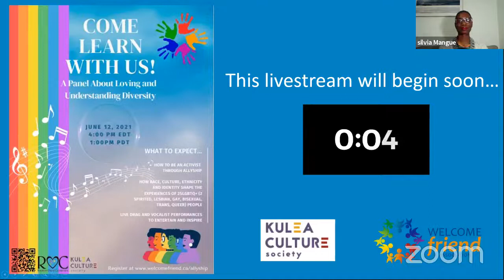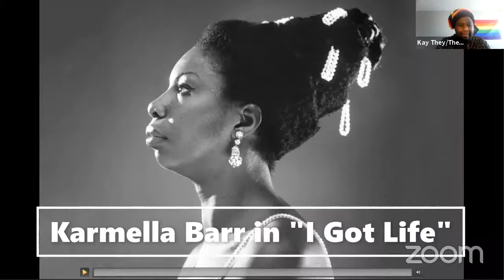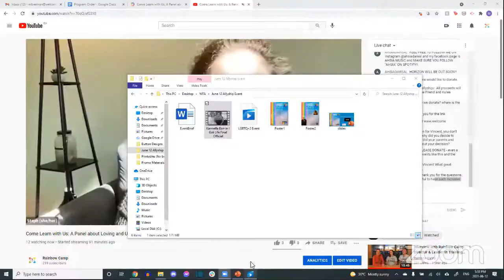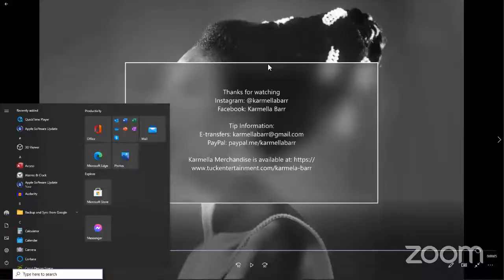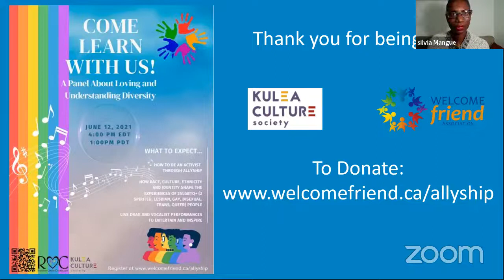Come Learn with Us: A Panel about Loving and Understanding Diversity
If you are able to donate, please All proceeds from this event will be split between Welcome Friend Association and Kulea Culture Society.